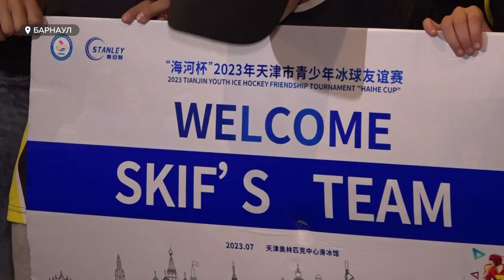Алтайская хоккейная команда "Скифы" завоевала две победы на турнире в Китае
В Тяньцзыне накануне завершился Международный детский хоккейный турнир. В нем участвовали две команды из села Новые Зори Павловского района. Сегодня ребята вернулись домой, где их встречали родители и наша съемочная группа.